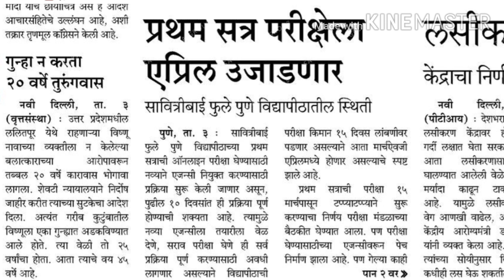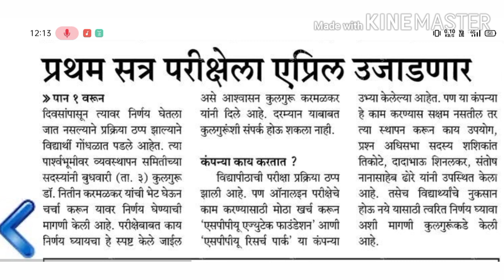Pune University Regular Exam Update || Sppu University Regular Exam News